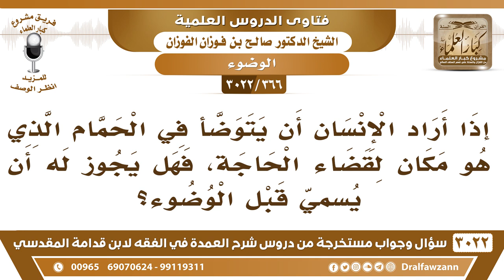[366 -3022] إذا أراد الإنسان أن يتوضأ في الحمام المخصص لقضاء الحاجة، هل يجوز له أن يسمي قبل الوضوء؟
-"[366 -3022] السؤال: إذا أراد الإنسان أن يتوضأ في الحمام الذي هو مكان لقضاء الحاجة، فهل يجوز له أن يبسمل قبل الوضوء؟
الجَوَابُ: أن يسمي، نعم، هذا الشيخ ابن باز رحمه الله يفتي بأنه يسمي لأن التسمية واجبة، التسمية واجبة فيسمي ولو كان في محل دورات المياه يؤدي الواجب عليه، نعم.
للاشتراك في قناة الشيخ صالح الفوزان

للاستفسار والإقتراحات والدعم
رئيس الفريق
لمشروع كبار العلماء